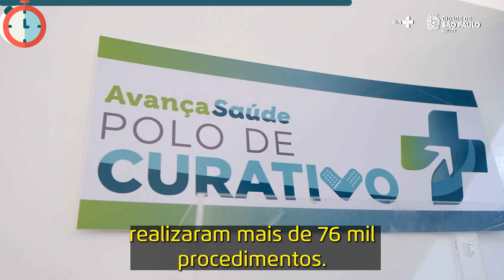Campanha de vacinação contra pólio e multivacinação é prorrogada | Minuto Saúde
⏱️ O Minuto Saúde chegou com os principais acontecimentos da semana na rede municipal de saúde!